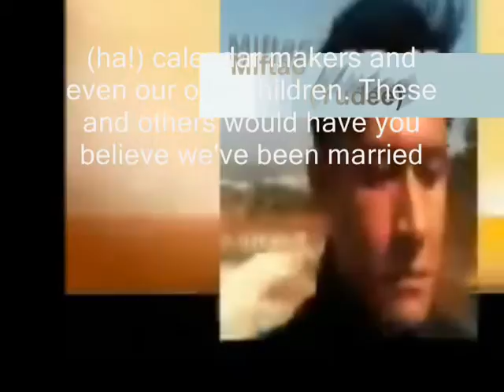(ha!) calendar makers